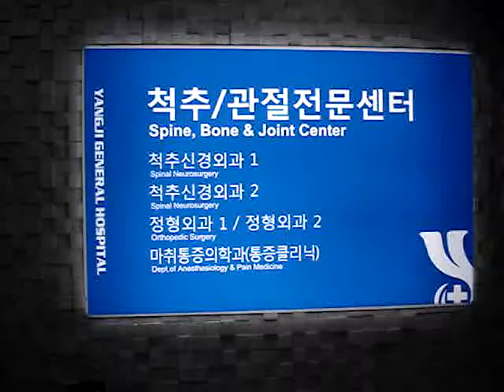February 21st 2008 012.mpg